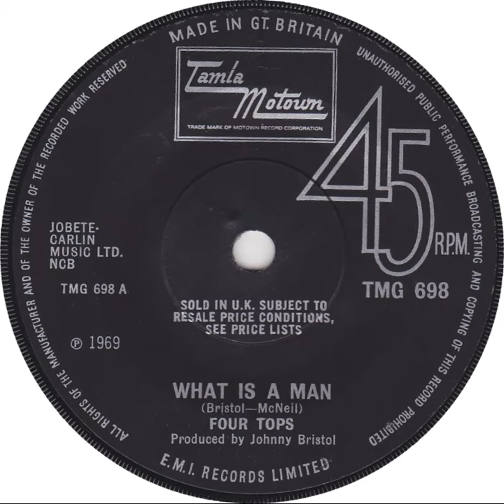UK New Entry 1969 (106) Four Tops - What Is A Man